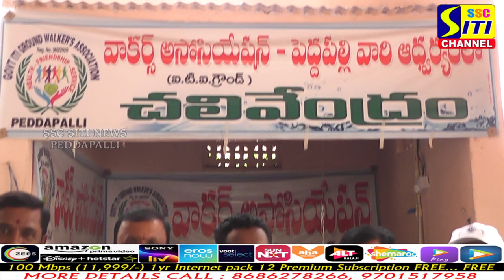సంధి సంపత్ రెడ్డి జన్మదినం సందర్భంగా పెద్దపల్లి బస్టాండ్ లో మజ్జిగ పంపిణీ...